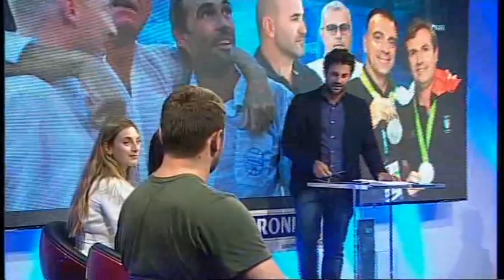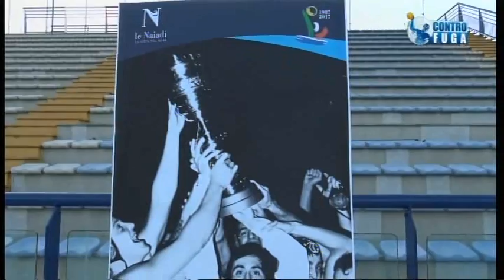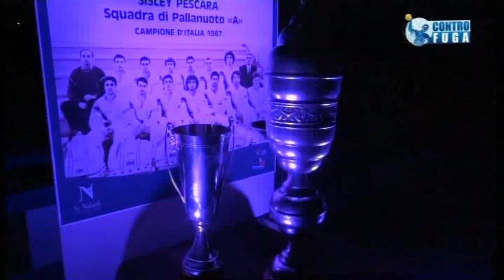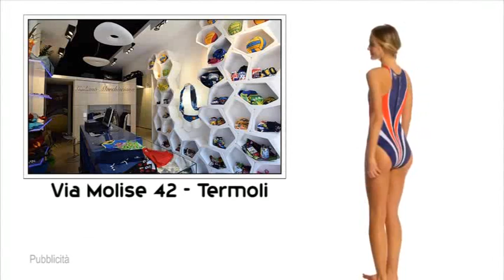CONTROFUGA 15 6 17